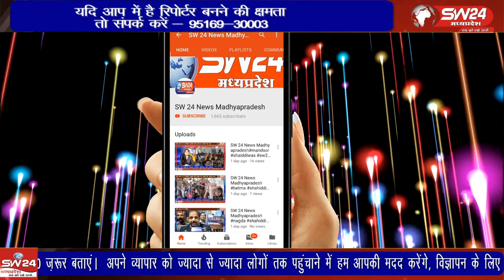ग्रामीण क्षेत्रों के स्कूलों के हालात बद से बदतर होते जा रहे है ऐसा ही विकासखंड के कोठा बुजुर्ग मैं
जहां एक और शासन प्रशासन शिक्षा को लेकर बड़े बड़े दावे कर हर जिले में सीएम राईज स्कूल खोलने की बात कर रही है तो वहीं ग्रामीण क्षेत्रों के स्कूलों के हालात बद से बदतर होते जा रहे है ऐसा ही एक स्कूल खरगोन जिले के गोगावां विकासखंड के कोठा बुजुर्ग मैं है
बरूड़ से रामेश्वर कुमरावत की रिपोर्ट।